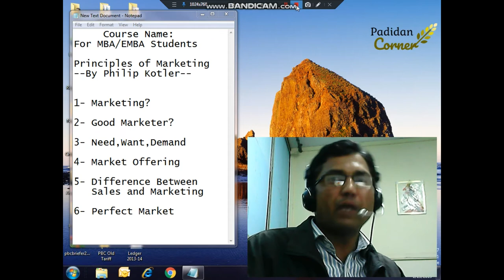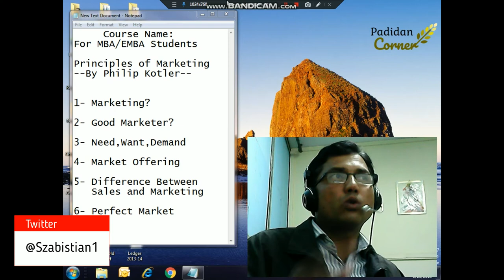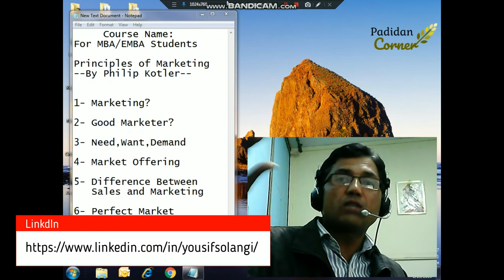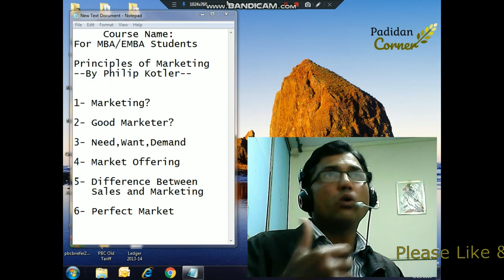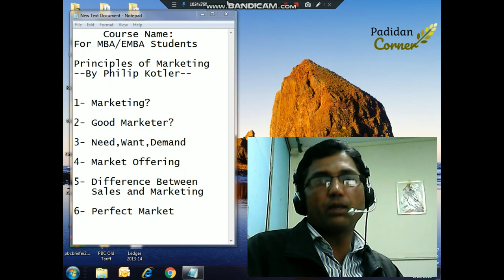Marketing l Good Marketer l Need Want Demand l Market Offering l Perfect Market l By Yousif Solangi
In this Video I have talked about Marketing, Responsibilities of a good marketer, Need want and demand, Market Offering, Difference between Sales & Marketing and perfect market. These concepts will help out to MBA/EMBA students and newcomers to Sales and Marketing field. The feedback and kind suggestions from friends will highly be appreciated.
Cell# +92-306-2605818